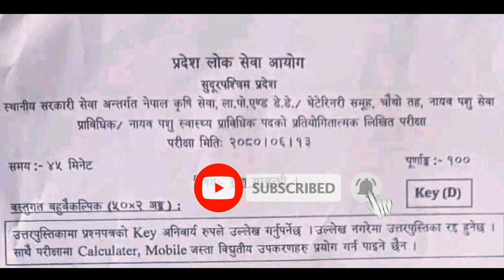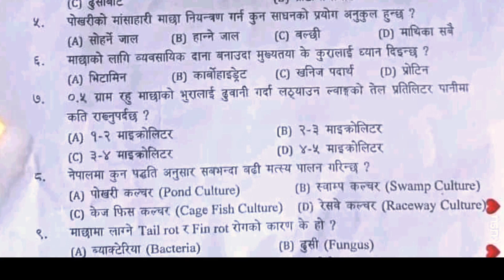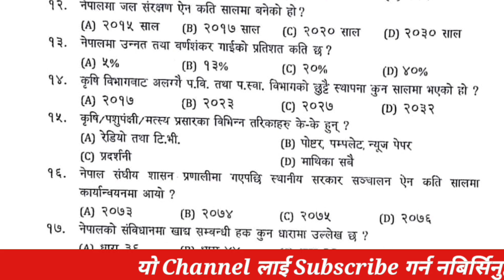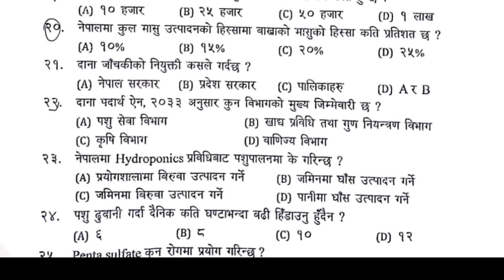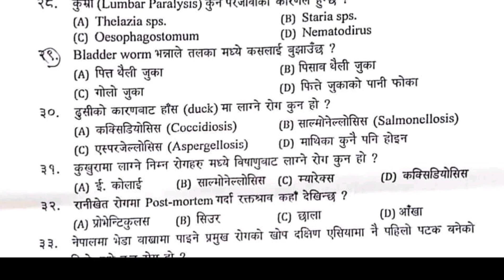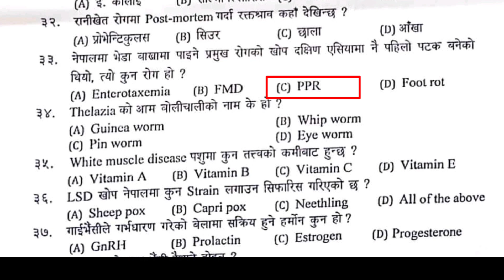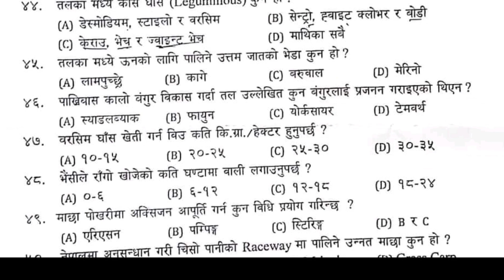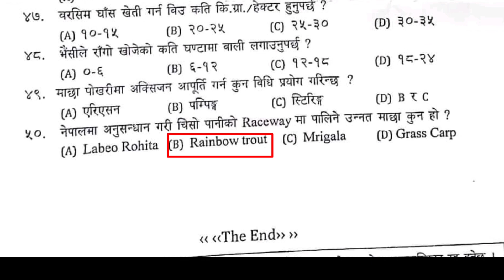सुदुरपस्चिम प्रदेश ले भेटेरिनरी चौथौ तह लाई सोधेको प्रश्नको उत्तर ||Veterinary lok sewa mcq & answer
Set -4
Lumbini pardesh loksewa special
Model questions paper
Veterinary loksewa model questions nepali
Veterinary loksewa preparation in Nepali
Veterinaryan prameshwar
Prameshwar vlogs
Technical fail
Lumbini pardesh loksewa vacancy 2079
lumbini province loksewa vacancy
How to fill online Form of lumbini province loksewa
Veterinary 4th level and 5th Level New Syllabus
Veterinary loksewa tyari online
Veterinarian prameshwar
Pardesh no 1 Loksewa vacancy 2079
Loksewa aayog vacancy
loksewa preparation in Nepali
pardesh no 1 Loksewa
How to prepare veterinary loksewa
how to pass loksewa aayog
लुम्बिनी प्रदेश लोकसेवा आयोग
How to apply online Form of lumbini province
Lumbini pardesh loksewa 4th level Syllabus
Lumbini pardesh loksewa Veterinary 4th level Syllabus
Veterinary loksewa model questions set -1
Veterinary loksewa model questions set -2
Veterinary loksewa model questions set -3
Lumbini pardesh loksewa special Veterinary Loksewa Model Questions Answer Set-4